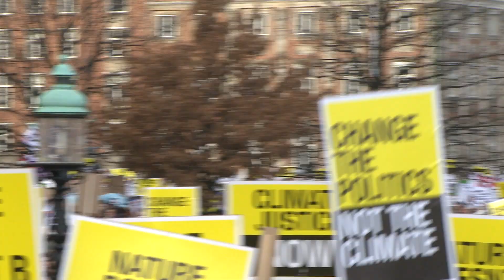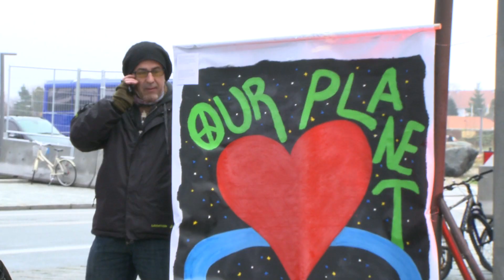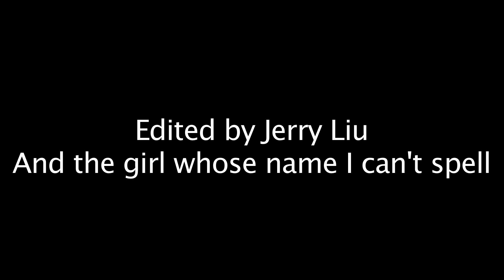Editing Practice - 2012 Project I Just Found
I have no idea in what class I did this project, but it's got my signature all over it. Amazing how I create stuff that I've forgotten! Keep in mind this is from 2012, so there are sound issues (including parts where the audio peaks). But all in all, you can see the beginning of my editing style in this practice already. Hope you enjoy this little walk down memory lane!